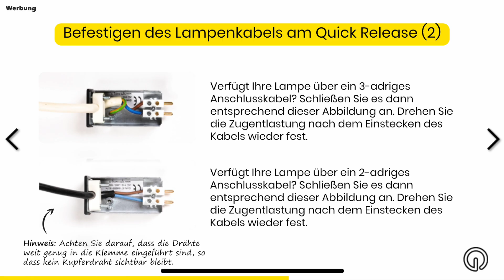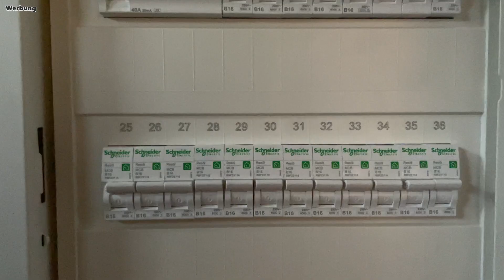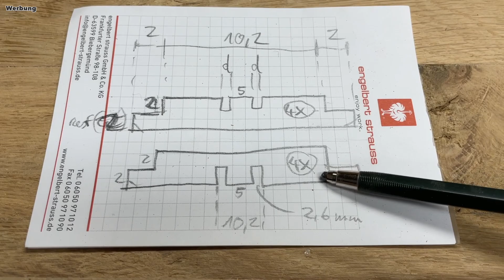Lightswing mit Kordellampen - Teil 2/2 | Lampenschirm-Kugeln aus Jutegarn und Kleister selber machen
In diesem Video montiere ich meine Lightswing und hänge die kugelförmigen Lampenschirme aus Jutekordel daran.

Die Lightswing ist ein schwenk- und verschiebbares Aufhängesystem der gleichnamigen Firma für ein bis zwei Lampen von je bis zu 2,5kg. Hier ein Link zur Produktseite:

Kapitel:
00:00 Planung
02:15 Lampenkabel an Quick Release
04:08 Aufbauring an Decke
06:46 Lightswing anschließen
08:23 Ausrichten, Füße, Abdeckung
09:15 Wasserbälle entfernen
14:35 Kleisterreste entfernen
17:58 Edding im Ring
18:52 Kordelkugeln am Kabel aufhängen
25:01 Präsentation des Ergebnisses
32:11 Alternative Tischposition
35:12 Anwendungen der Lightswing
36:26 Abschluss